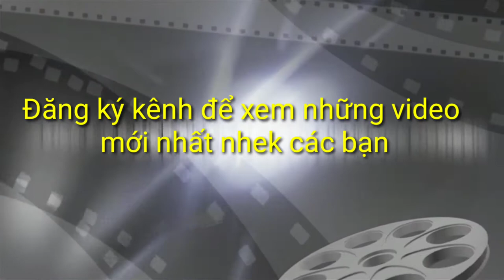Trò chơi của lũ trẻ chúng tôi